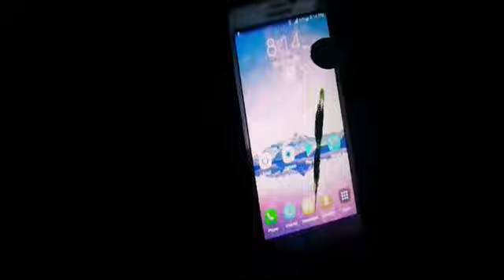WHY? I STOP PLAYING MINECRAFT!?!?! | Angela Minecraft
Ho hey HI GUYS I really hoped you enjoyed this video if you did Make sure to Leave a like on this video and also tell me more things that I can do on My channel. So this was the reason why I don't play minecraft! I hope you understand
               Like an sub are greatly appreciated so join me on
                           Crazy Adventure

                     #¤Angela_Minecraft¤#

             #¤MyFriends¤#

               Have a safe and fantastic rest of your day and I will see you
                             Guys in next VEODEOW!?!?!?!

sorry. !

                                            Now 《29》
                                         Will be  《50》
I wish.